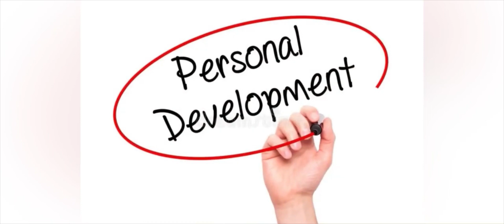Pharmaceutical Industry in Pakistan I Urdu II Prof. Dr. Javed Iqbal Farooqi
Pharmaceutical Industry in Pakistan